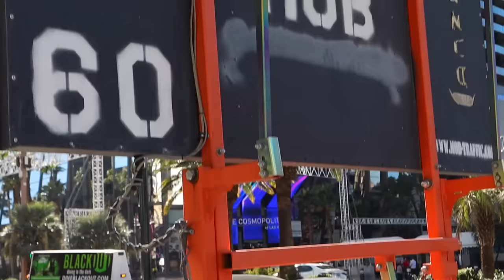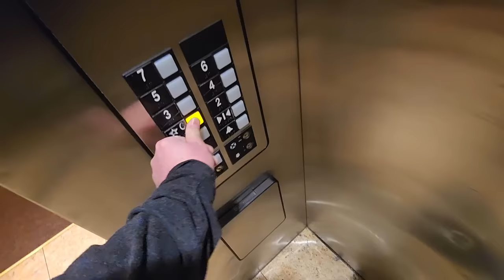Local Poker in Las Vegas -- Southpoint